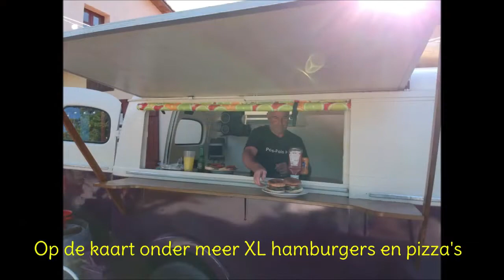Camping & gîtes En Campagne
En Campagne is een kleine familiecamping op het Franse platteland. Geniet bij ons van de ruimte, de frisse lucht en het mooie weer (oké, bijna altijd!). We hebben 29 ruime kampeerplaatsen en 2 sanitairblokken, die dagelijks worden schoongemaakt en waar toiletpapier aanwezig is. De kampeerplaatsen bieden zon, schaduw en veel privacy. De gezelligheid kun je opzoeken in de comfortabele loungehoek (met gratis wifi), bij het zwembad, op de pétanque-baan of op het terras. Daar staat ook de food truck waar je een lekker hapje kunt eten of een ijsje kunt kopen. In de Charente-Limousine is geen massatoerisme, maar het is wel een bijzonder mooie en interessante omgeving waar van alles te zien en te doen is. We vertellen je er graag alles over!